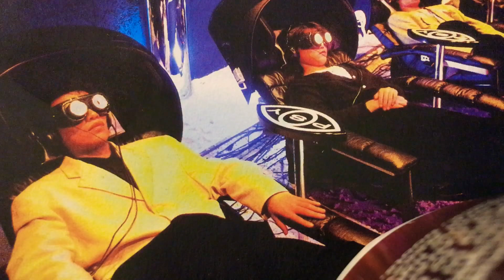R and R=infiltrated. -Part 3 of ‘Precious Selfless Shellfish’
When folks can’t even relax without technology, we are in deep. Phantom vibrations is even a thing now. Folks experience spasms in the muscles by their pockets. That’s sad. And scary. Look up at the sky. The stars and moon are still there and they are more magnificent than any V.R machine! But what do I know?!? Made in Springfield, Ohio. Seagull Merlin. Rihanna.